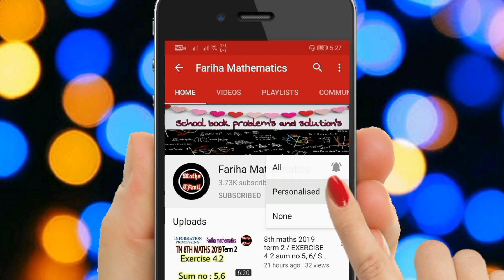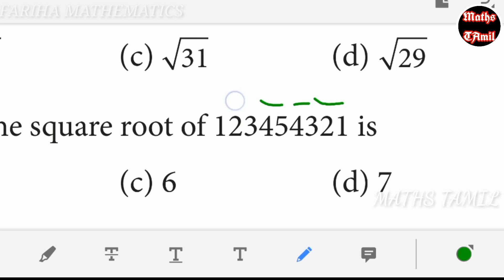8th maths TERM 3 EXERCISE 1.2 SUM NO : 9,10,11,12 /SAMACHEER-KALVI /FARIHA MATHEMATICS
8th maths example 1.1 to 1.3

Keep supporting 😊